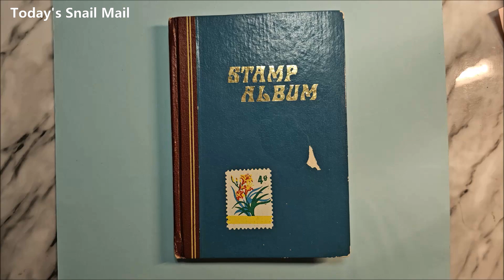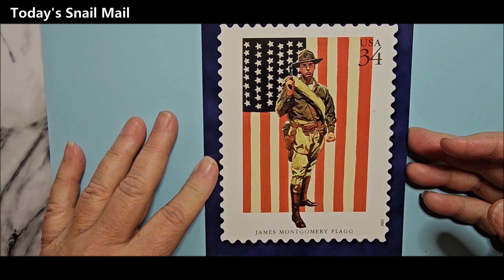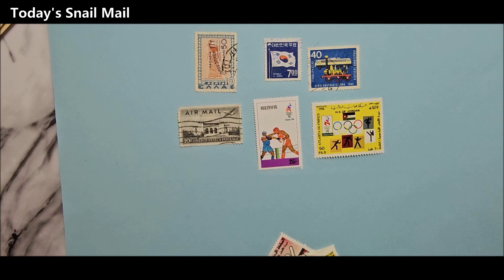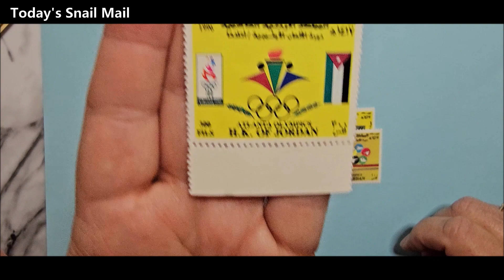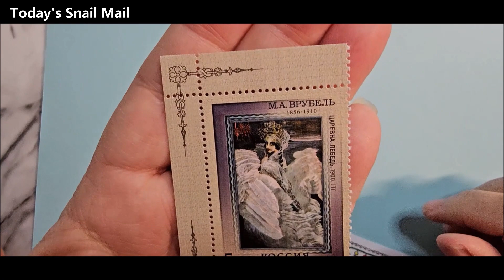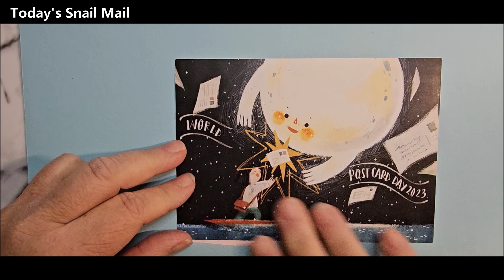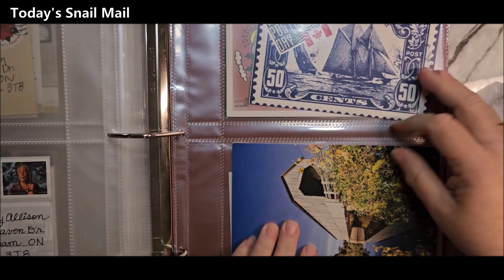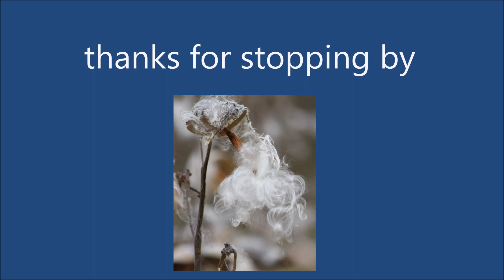Postage Stamps: Marathon - Postcrossing - Part 2 of 3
Hi everyone.  Today I am sharing my incoming cards from Postcrossing. Enjoy.

Don't forget to send some snail mail today.

Other wonderful YouTube Channels, make sure to check them out